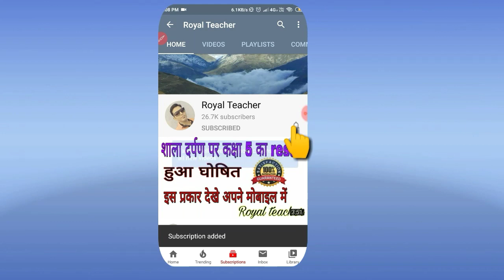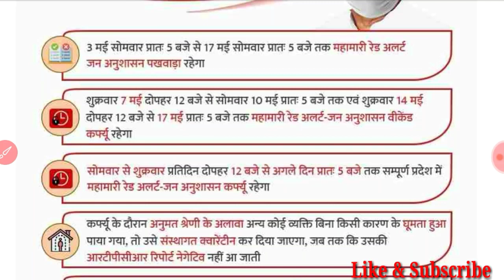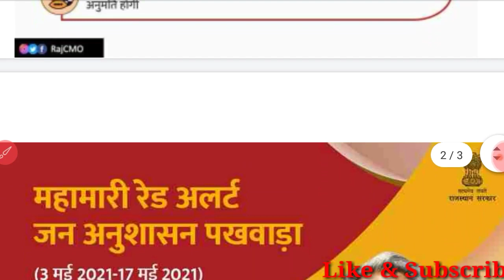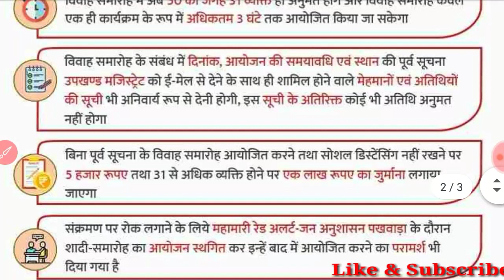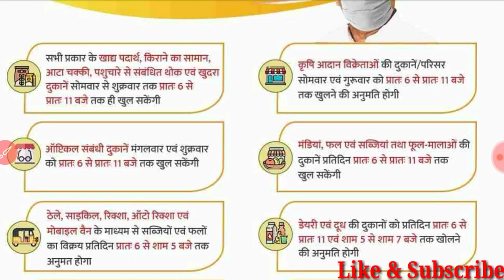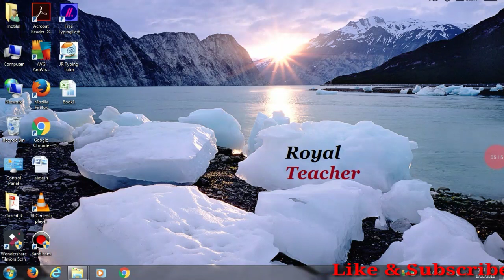रेड अलर्ट जनअनुशासन पखवाड़ा 3 मई 2021 से 17मई 2021 तक